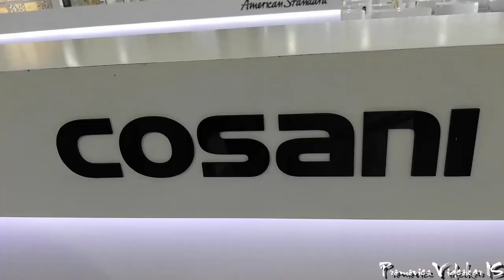[FULL HD]SIÊU VIỆT HOÀNG TUẤN PHAN THIẾT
SIÊU VIỆT
HOÀNG TUẤN PHAN THIẾT
PROMOVIES VIDEOKAR NS QUANG DAU